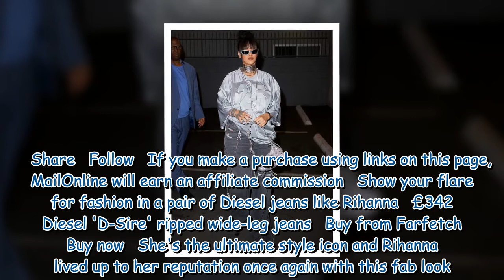Rihanna cuts a typically cool figure in a silver football jersey as she heads to the studio58 296403